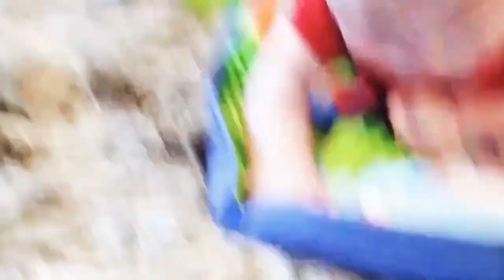Funny Cats And Babies Playing Together #9 Animals Trolling Babies